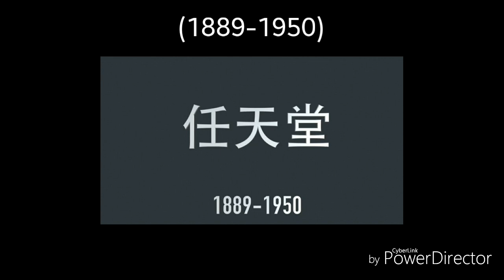Nintendo Logo History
I Hope You Enjoy This And Enjoy Your Day